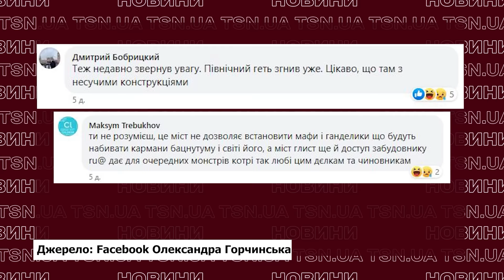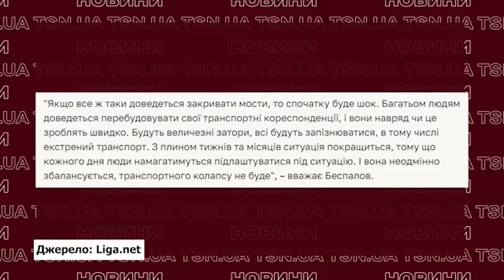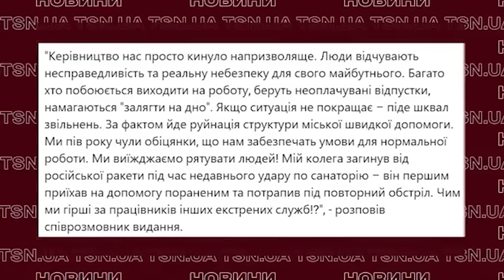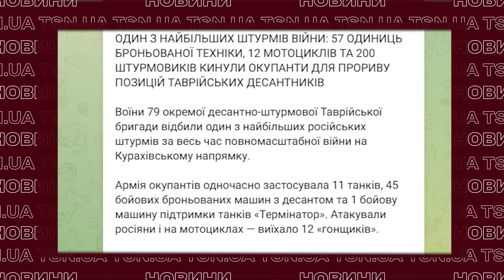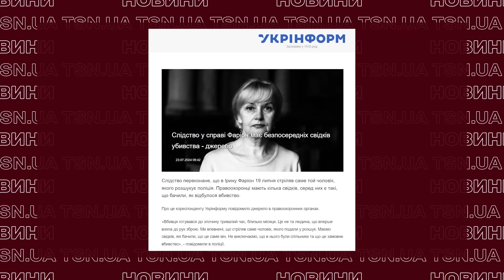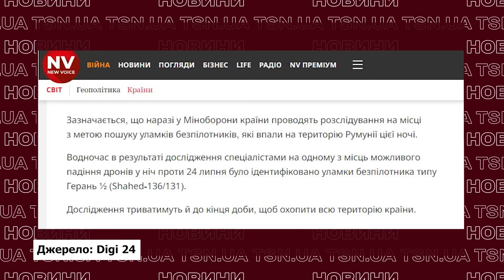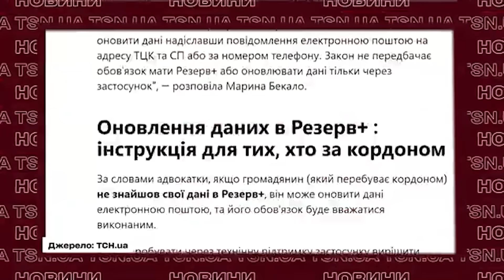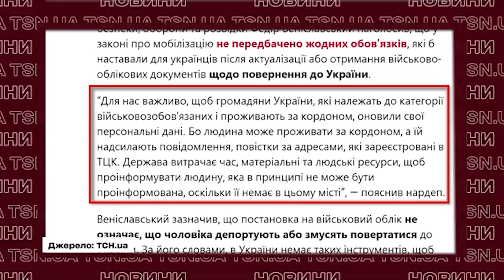Головні новини 25 липня: затримання можливого вбивці Фаріон, скандал в Силах оборони, біда у Києві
Ці фото з Києва шокували всіх: ще один міст тріщить по швах! Трагедія на Харківщині: стрілянина у підрозділі! Загинули військові! Росіяни здійснили один із найбільших штурмів за всю війну! Вбивство Фаріон: ймовірного стрілка затримали у Дніпрі! Російські неонацисти опублікували кадри страшного дня! Російські дрони залетіли до Румунії! З’явилися жахливі кадри! За кордоном почали оформлювати документи чоловікам із України, але є нюанс. Дивіться ексклюзивний випуск новин від TSN.UA за 25 липня 2024 року.

00:00 - Нова біда у Києві!
12:05 - Стрілянина в Силах оборони!
22:56 - Воїни ЗСУ відбили масштабну атаку!
29:39 - Хто вбив Фаріон?
38:32 - Путінські дрони вже в Румунії!
45:54 - Новини для українців за кордоном!